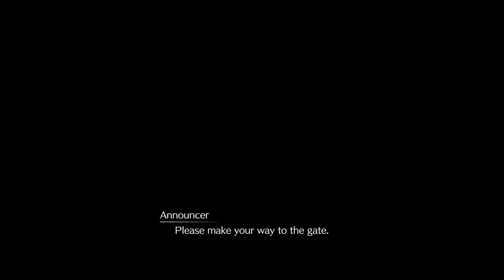The Hell House is EXACTLY what it sounds like.. - Final Fantasy 7 Remake - Part 9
In this episode Cloud and Aerith aim to help Tifa. But first they must survive a tournament of unlikely enemies.